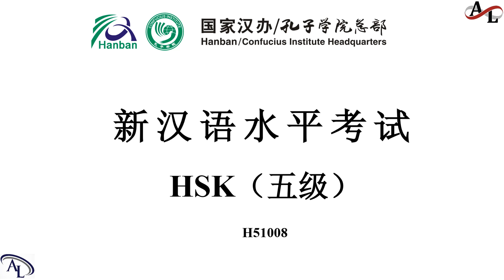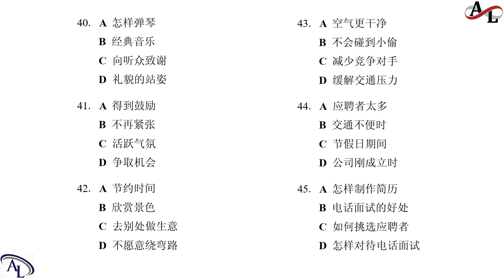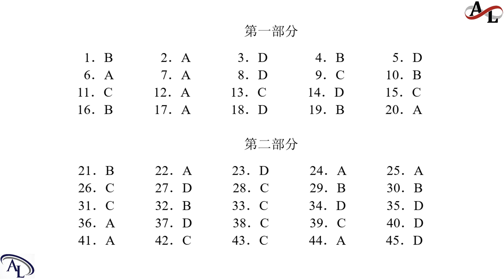新汉语水平考试五级 HSK5 - H51008｜Chinese Proficiency Test HSK5｜Official Examination Papers of HSK5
新汉语水平考试 HSK5（五级）H51008 | Chinese Tests HSK5｜Đề Thi Tiếng Trung HSK5

新汉语水平考试真题集 HSK5｜Chinese Proficiency Test HSK5｜Official Examination Papers of HSK5｜Đề Thi Tiếng Trung HSK5｜Hanyu Shuiping Kaoshi HSK5

学汉语 HSK5
教汉语 HSK5

新汉语水平考试HSK5（五级）

Amazing Languages